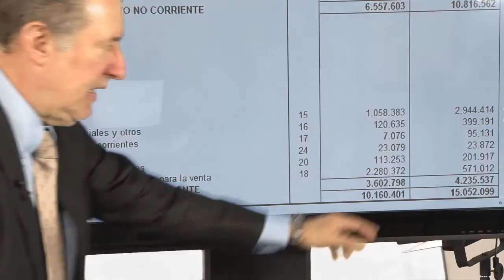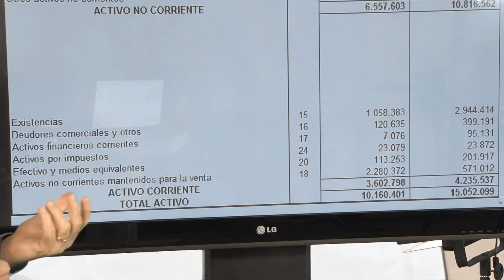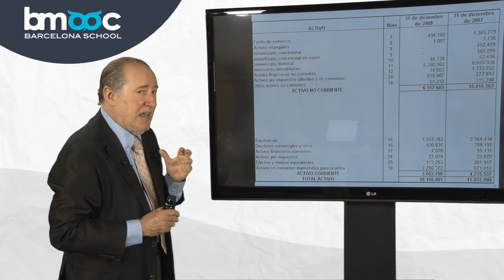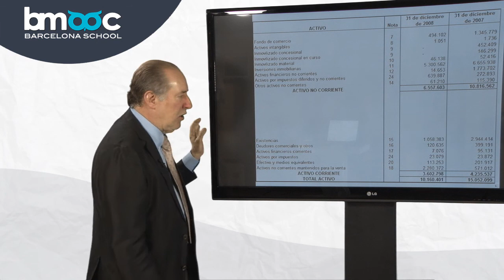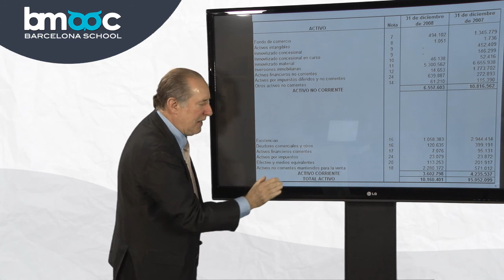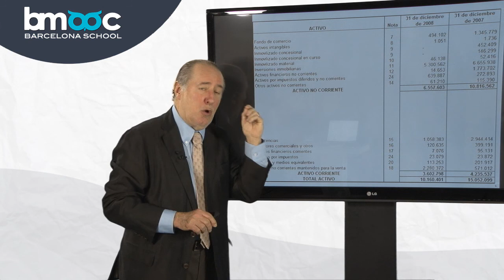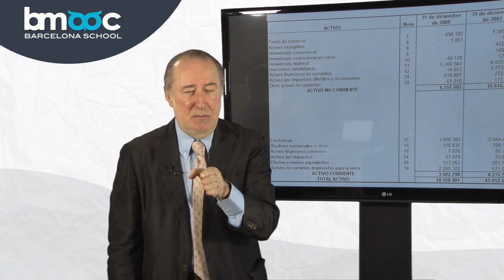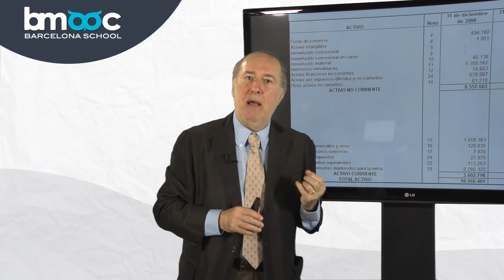Gay de Liébana y la Tesorería y cuentas a cobrar 11/12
"Principios contables. El Activo" con José María Gay de Liébana CURSO GRATUITO
 ATRÉVETE a superar el Test de Principios Contables y OBTÉN tu diploma Bmooc firmado por Gay de Liébana.

En este curso sobre "Principios contables. El Activo", José María Gay de Liébana nos desgrana a lo largo de 12 capítulos, los secretos   del Activo. Analizamos en profundidad cada una de las cuentas que componen el activo: Activo corriente y no corriente, el fondo de comercio, los activos intangibles, el inmovilizado concesional y material, los activos financieros, por impuestos diferidos y otros activos no corrientes. También desglosamos el activo corriente a través de las cuentas a cobrar y la tesorería con el objetivo de poder extraer con conclusiones financieras mediante la interpretación del activo.
¡APRENDE CONTABILIDAD DE LA MANO DEL MEJOR, JOSÉ MARÍA GAY DE LIÉBANA!